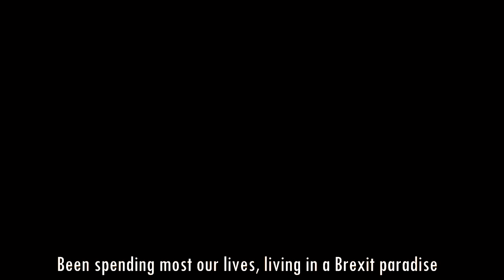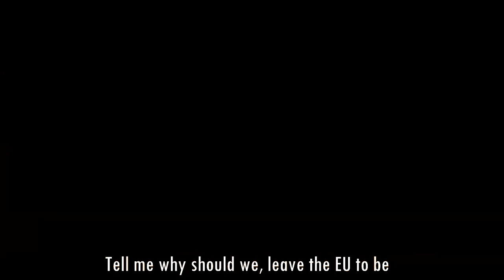Brexit Paradise Song Parody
Parody song of the classic Gangster's Paradise by Coolio. Let the pro brexit hate begin :)

raihansolo
conrad.adams
ybyousaf_bdm_
semzy01

Section 30A of the CDPA allows fair dealing with a copyright work for the purposes of caricature, parody or pastiche.